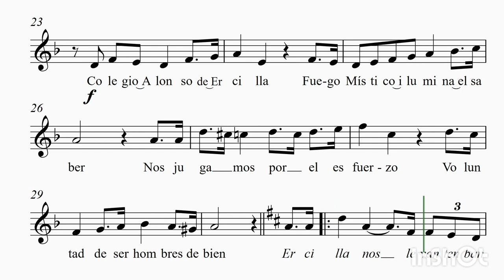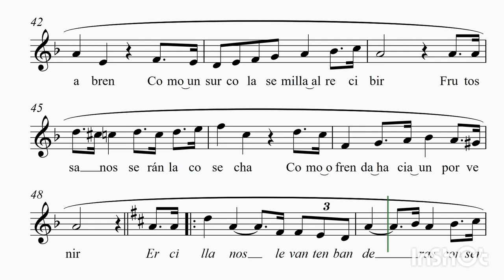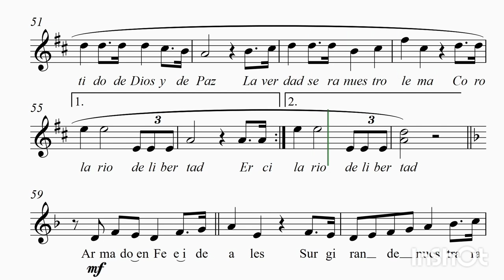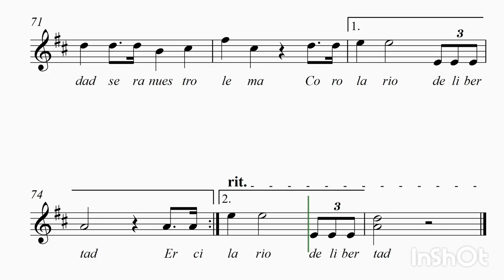Himno Colegio Alonso de Ercilla, Melipilla.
Himno del Colegio Alonso de Ercilla, Melipilla.

Texto: Patricia Blanc Labbé
Arreglo: Pablo Bersezio
Voz: Carol González Coderch.